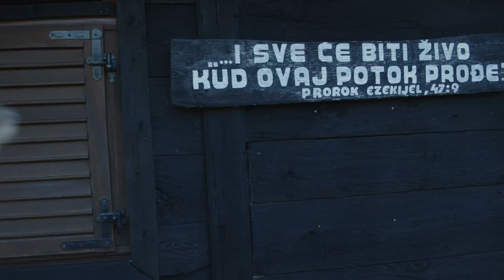Vikend za majke i kćeri - Zelena Dolina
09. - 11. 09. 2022. Vikend za majke i kćeri.